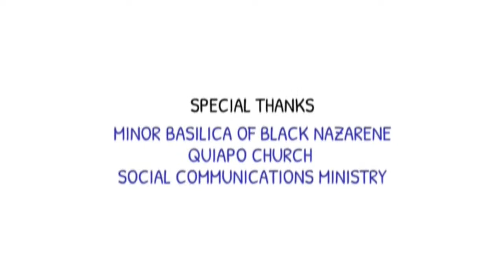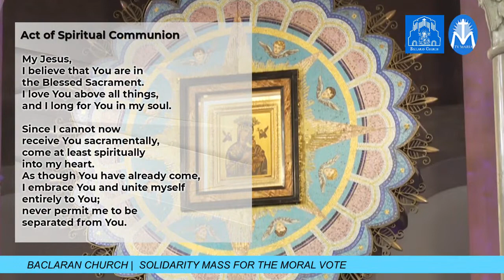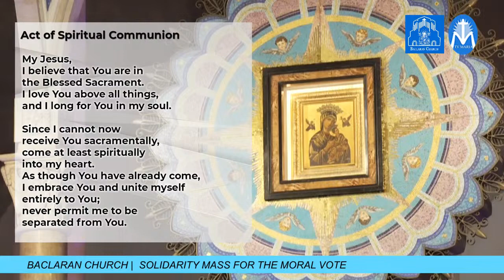APRIL 6, 2022 | SOLIDARITY MASS FOR THE MORAL VOTE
LIVE: SOLIDARITY MASS FOR THE MORAL VOTE live from the National Shrine of Our Mother of Perpetual Help. Be concerned about the Welfare of Others
Presided by: Cardinal Jose F. Advincula, the Archbishop of Manila,
Homilist: Bishop Pablo Virgilio S. David, Bishop of Kalookan and CBCP President as homilist